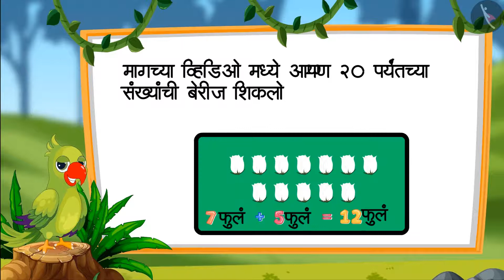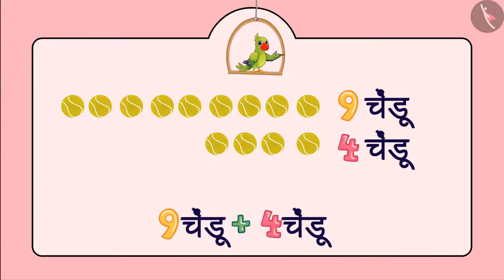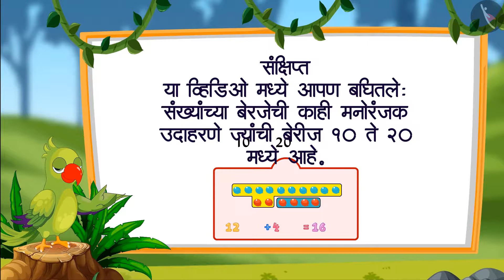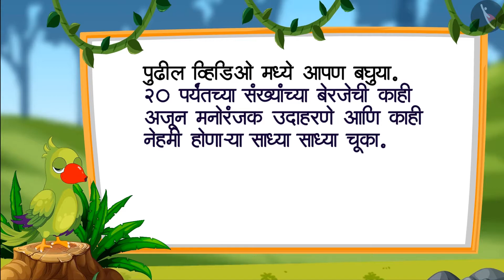10 ते 20 पर्यंतच्या संख्यांची बेरीज|Part 2/3|Addition of numbers from 10-20|Marathi|Class 1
10 ते 20 पर्यंतच्या संख्यांची बेरीज|Part 2/3|Addition of numbers from 10-20|Marathi|Class 1 | तीन अंकी संख्यांपर्यंतची बेरीज आणि वजाबाकी | कक्षा 1 | NCERT | दहा ते वीस पर्यंतच्या संख्या

Addition of numbers 10-20 | Addition & Subtraction of numbers upto 3 digits | Grade 1 | NCERT | Numbers from Ten to Twenty

Welcome to part 2 of Addition of numbers 10-20. In this video, we will discuss various examples of Addition of numbers 10-20.